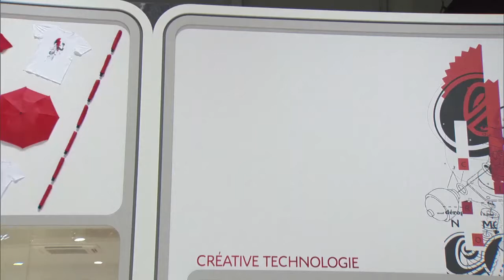Citroen - interview Sebastian Loeb and Yvan Muller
Citroen - live from Geneva - interview Sebastian Loeb and Yvan Muller - Citroen Elysee WTCC 2014